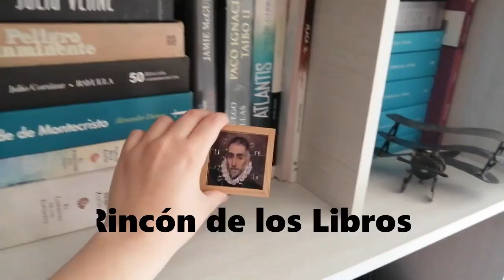¿BLOQUEO LECTOR? TIPS Y LIBROS PARA SUPERARLO 📚📚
¡¡Hola chicos!! hoy les traigo un vídeo sobre el bloqueo lector y como superarlo, espero que todos se encuentran muy bien y que disfruten este vídeo.
Espero ayudarlos un poco a hacer esto un poco más llevadero, cuídense mucho y nos vemos el próximo domingo 😊😊